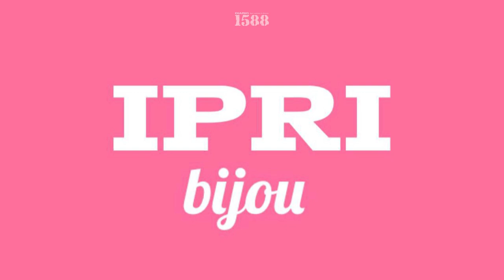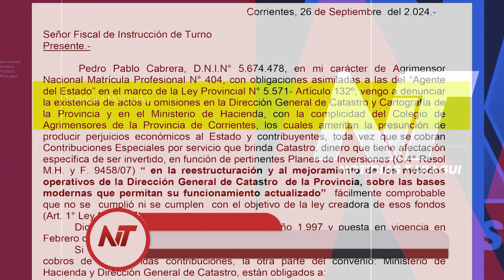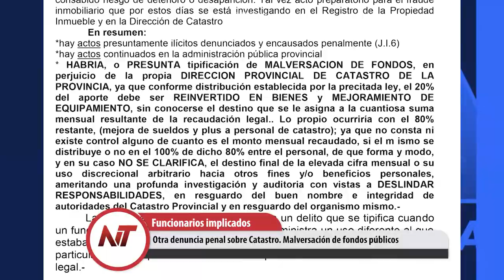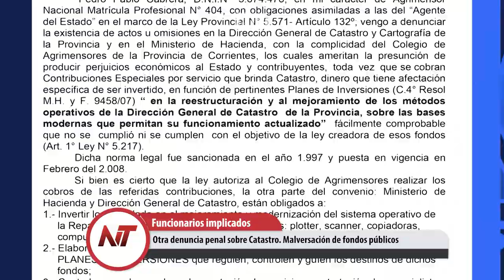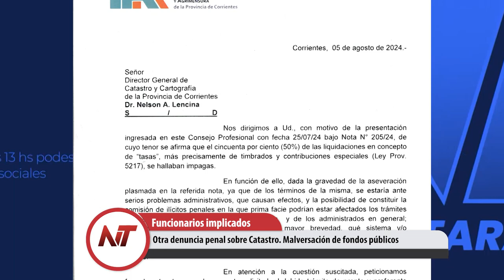NT: Otra denuncia penal sobre Catastro. Malversación de fondos públicos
- Diputados rechazó de plano el, pedido de juicio político a Gustavo Valdés
- Alerta amarilla para Corrientes por lluvias y tormentas y caída de granizo
- El consumo en supermercados volvió a descender en julio aunque no tanto
- Otra denuncia penal sobre Catastro. Malversación de fondos públicos
- El nuevo abogado de la familia de Loan cargó contra el Fiscal de Goya y Burlando